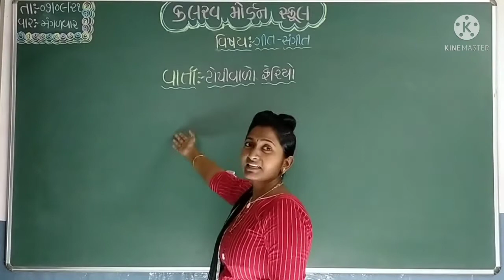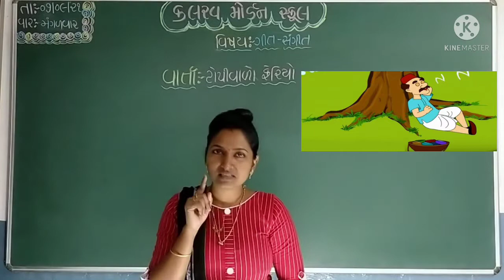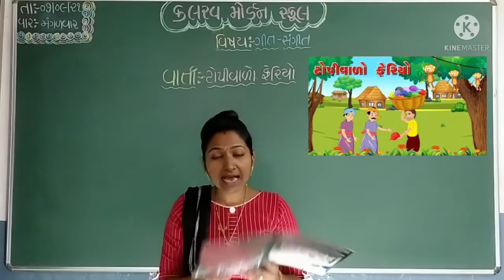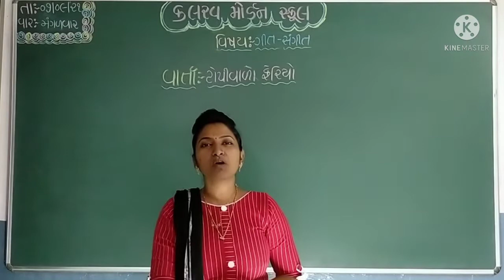s k g gitsangit 07 09 21